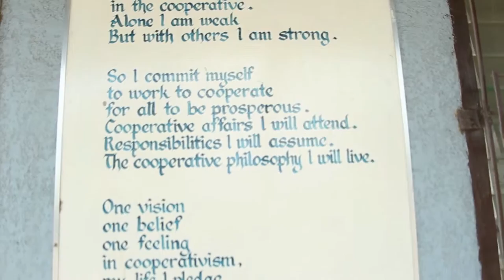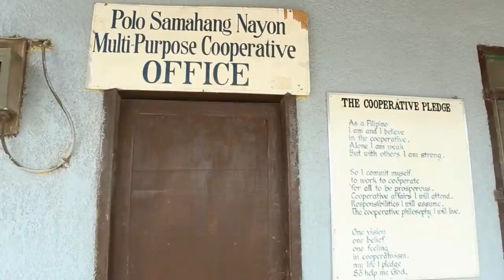The Production and Marketing of Cassava Granules Project in Polomolok, South Cotabato